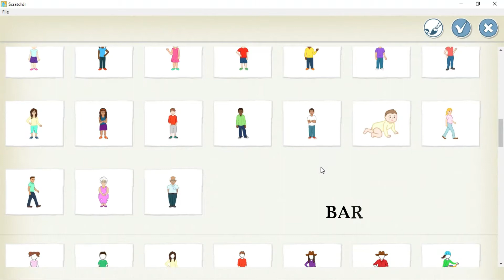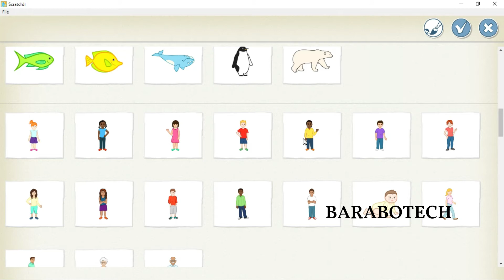Scratch Jr Tutorial 8 - SOCCER GAME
BERTEMAN
Belajar Teknologi Bersama Teman

yuuk coba belajar coding untuk anak-anak usia 5-7 tahun
menggunakan software Scracth JR